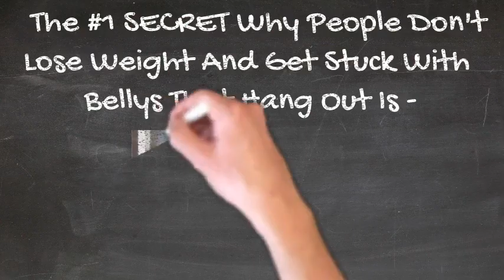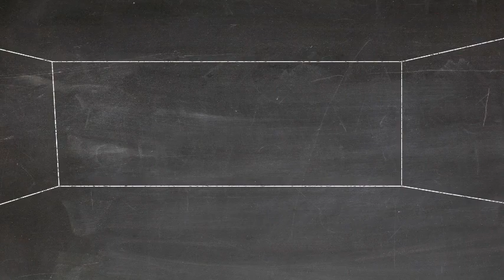Ultra cleanse West Coast product Tucson Synergy Wellness, Dr. Tim Harrigan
Ultra cleanse can with so many things, its hard to explain in a paragraph.  Candida, sugar cravings, overweight, tired?  Only available through select healthcare providers.  Call for a free consultation.

Heart disease is the #1 Killer!  WE all need to support this area with proper foods, exercise, and nutritional supplements/support!

The #1 thing I have found in practice and with my family/friends, that is the easiest and most impactful to our health/function, is adding a specialized food enzyme formula whenever eating cooked and processed food!

There are 3 types of enzymes, and our bodies produce 2 of them!  So when we supplement with food based enzymes, it takes stress off of our digestive and metabolic enzymes that literally run our bodies!  Think of enzymes as the catalyst/spark to allow our nutrients/vitamins/minerals to actually help our body's!  Without enzymes, we would literally drop dead!

Enzymes are like a bank account. You are either depleting/withdrawing them by eating cooked and processed foods, or making deposits/providing them to the body.  It's quite simple.  Imagine little pac-mans going around in your blood targeting the extra proteins, sugars, fats, lactose, gluten, etc etc etc, after your body has problems doing it on its own!
What we consume, food and/or supplements, can either be the best medicine in the world, or a detrimental poison to our bodies!  After seeing thousands of patients, working on my own health/optimization, keeping our 4 children 100% off all meds so far (not even a Tylenol), and feeding our obsession of addressing the cause to our lacking homeostasis, we may know a few things:-)  - Dr. Tim

There is a time and place for drugs and surgery!  However, we can all agree that they do not address the cause of the issue almost ever, nor are our bodies deficient in aspirin for example!

When you understand the our current healthcare system/medical intervention is the 3rd leading cause of death, medications are the 4th, our life span is decreasing for the first time in a very long time...   We may all want to rethink our healthcare choices and definitely our supplement choices/purchases.  If you want to beat the odds and live a long and fulfilling life, you may want to do different things than the majority of the U.S.

Let's get you in tip top shape, so you can use your life's vehicle (aka your physical body) to help others, enjoy our hobbies, take care of our family's, and simply live a beautiful and fulfilled journey for the short time we get on this planet!

We would love to answer any questions or offer any help!

Stop Treating Symptoms!  Not many doctors truly understand how to address the causes!